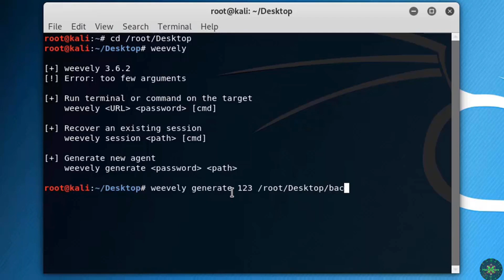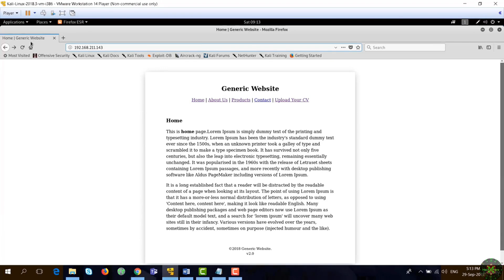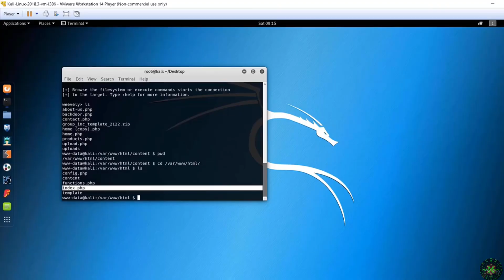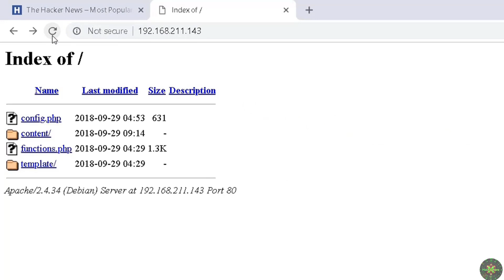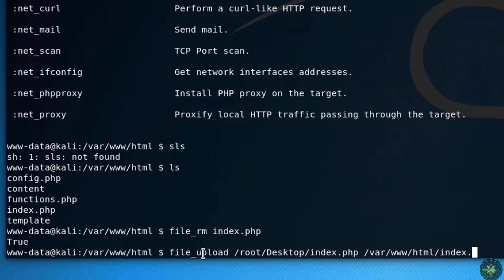Deface in Seconds: Hacking Websites Simplified – Lec 63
Have you ever wondered how websites get defaced in seconds? Discover the process behind it in this ethical hacking guide!

Learn the basics of website vulnerabilities.

Understand ethical hacking principles.

See a practical demonstration of defacement.